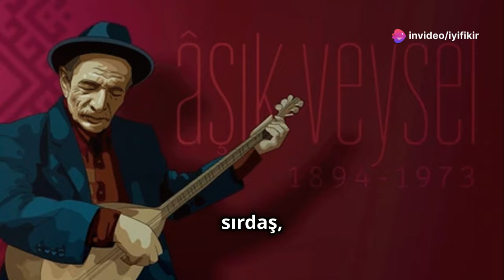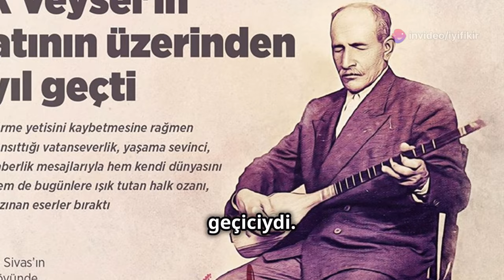Aşık Veysel Şatıroğlu Bir Halk Ozanının Dram Dolu Hikayesi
Aşık Veysel Şatıroğlu